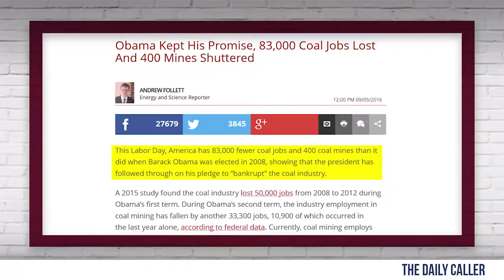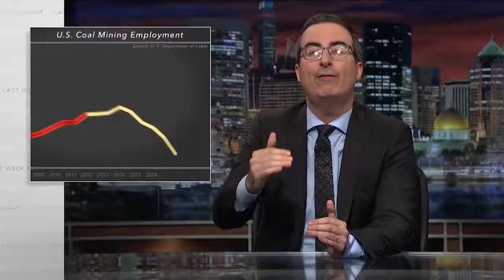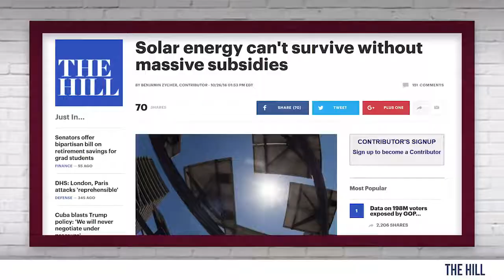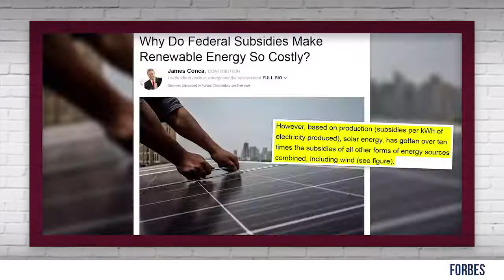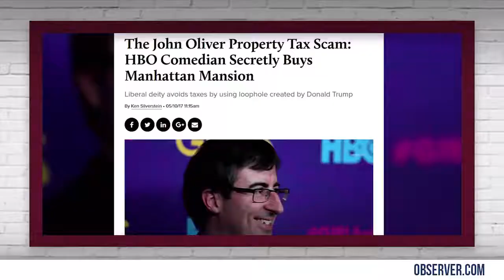REBUTTAL 5 John Oliver Coal Fallacies Louder With Crowder